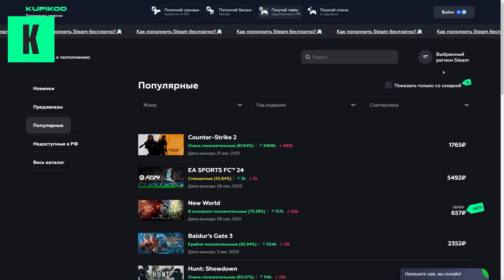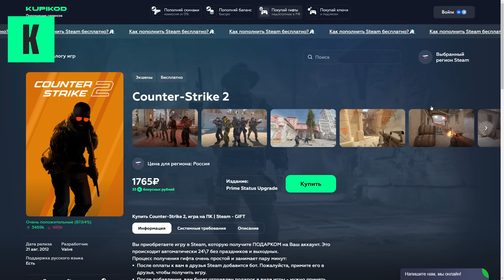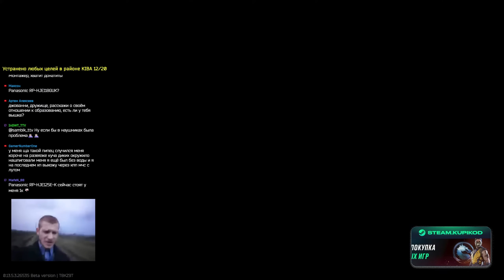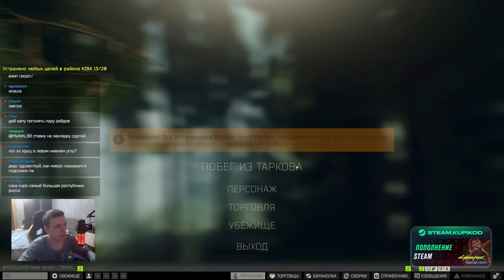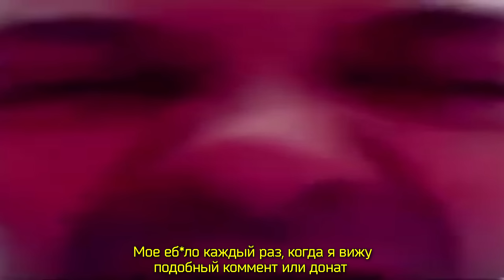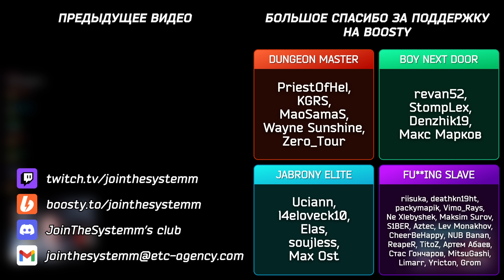Киба на драйве